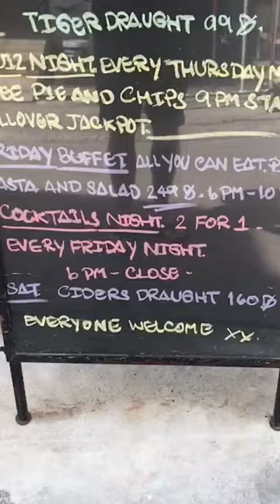Have you been to the Sportsman Pub located on Soi 13 Beach Road here in Pattaya?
The Sportsman Pub is a highly regarded restaurant here in Pattaya.

They offer wide range of dishes from Western food to Thai traditional dishes. Their Masaman dish is superb. They also offer a fantastic Sunday carvery, it really is one of the best in the city!

Prices are very reasonable and the food is top quality.